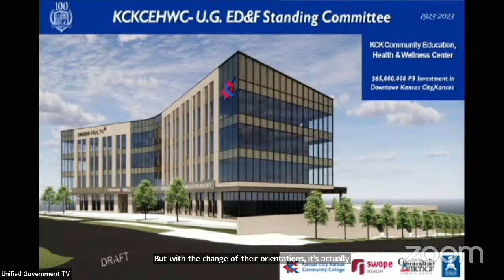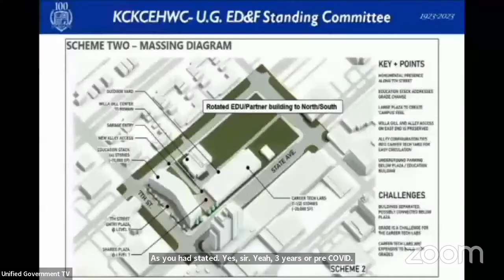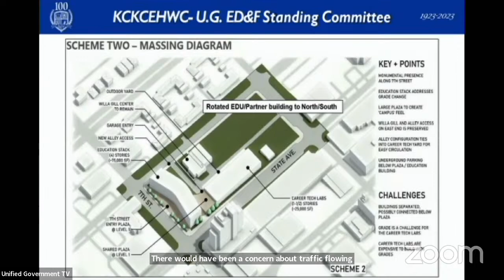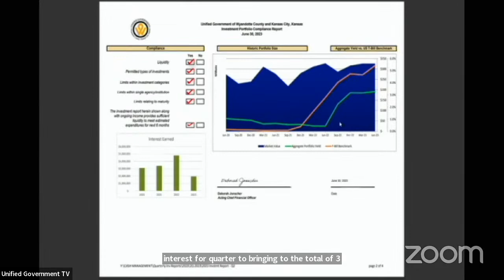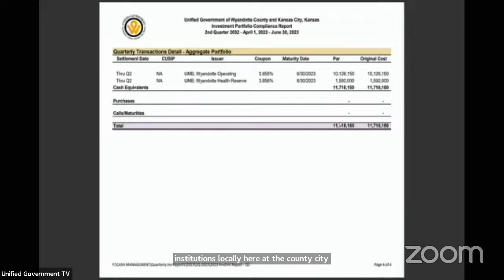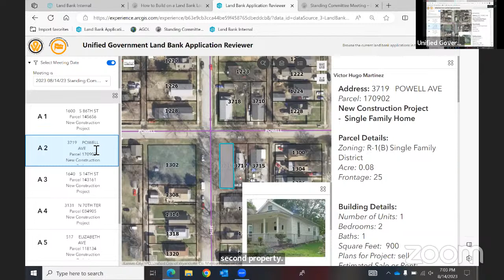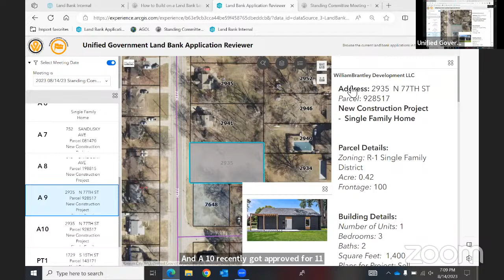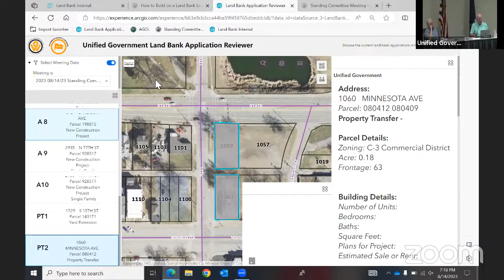8/14/23- Economic Development & Finance and Neighborhood & Community Development Standing Committee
-Economic Development & Finance Standing Committee Meeting
-Neighborhood & Community Development Standing Committee Meeting

Additional information and meeting agendas can be found on our